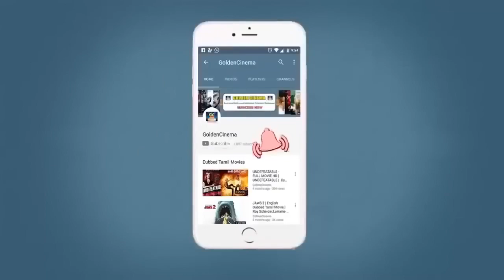பி.சுஷீலா பாடிய தித்திக்கும் தேனமுது பாடல்கள் | P.Susheela Old Songs | Tms Melody Songs | HD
Winnerr Music